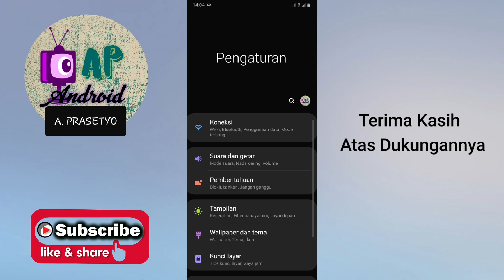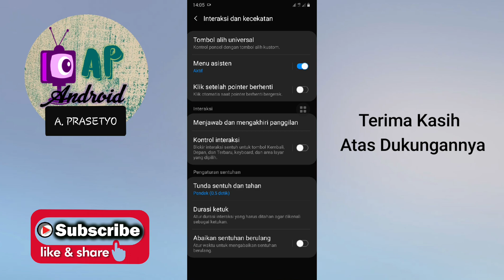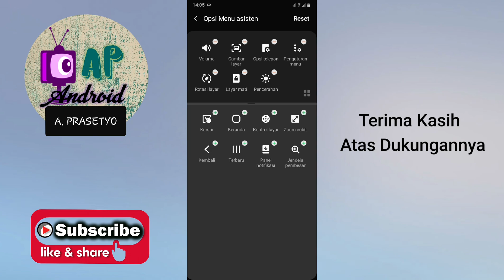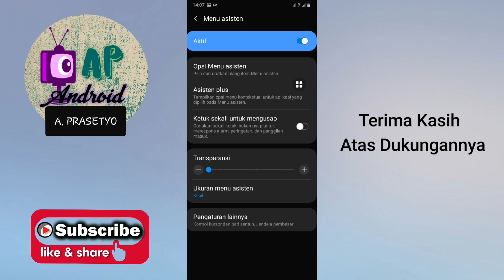Cara Mengaktifkan Easy Touch / Assistive Touch Di HP Samsung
Seperti di hp android lain, hp samsung juga memiliki fitur Easy Touch / Bola Bantu . Atau bagi teman2 yg memakai Iphone biasa disebut Assistive Touch . Nah, di Hp samsung sebutan fitur easy touch ini adalah menu assisten. Dan berikut ini cara mengaktifkan / menampilkan / memunculkannya .